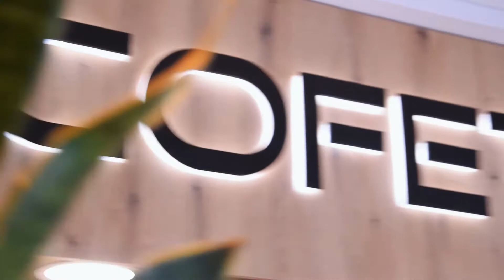Cofetăria “La Denis” Hunedoara